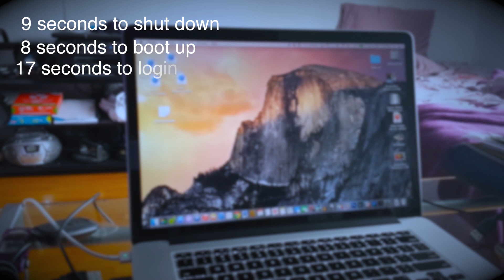OSX Yosemite Startup Speed Test- HiTechJoint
tested the start up speed of apple's beta version of yosemite on macbook pro 15" w/ retina display